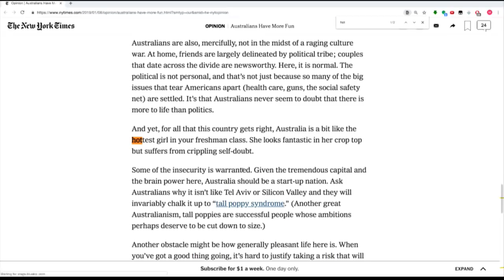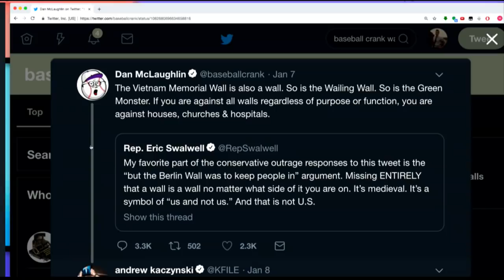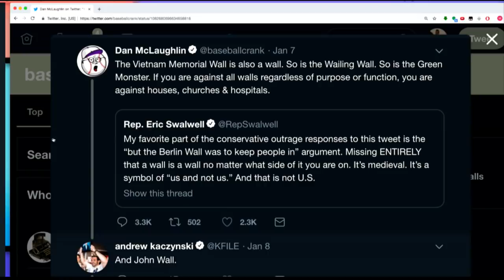Poor Representation: Congress & Politics of Poverty in the US w/ Kris C. Miler - MR Live - 1/9/19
Kris C. Miler, author of 'Poor Representation: Congress and the Politics of Poverty in the United States,' joins us. We are live at 12:00pm ET.

The Michael Brooks Show live! @ The Bell House, February 1st 2019.